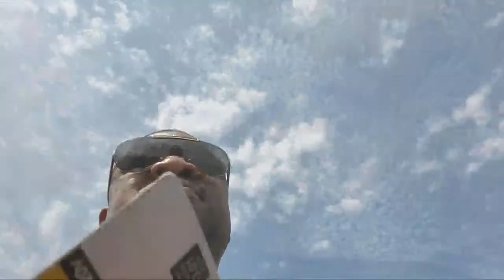Buddy Hield Looking For Home In California To Rent